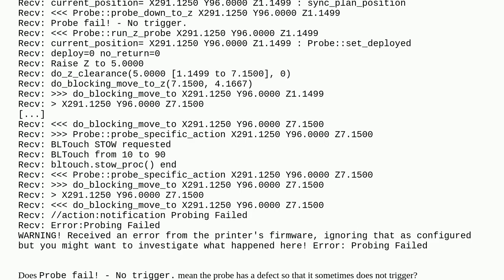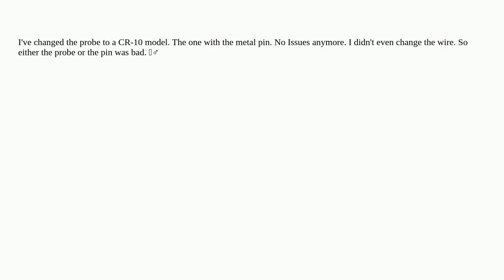3dprinting: G29 Sometimes fails - Defective probe?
G29 Sometimes fails - Defective probe?

A special thanks goes out to the community

  bltouch